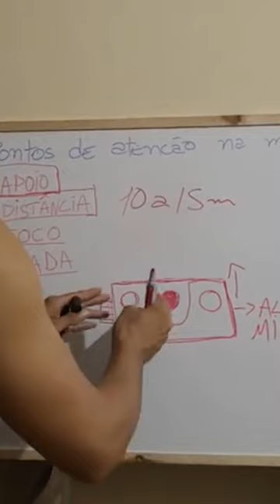regular mira aberta facil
video completo de como regular facilmente uma carabina , icluindo apoio , distancias e mais